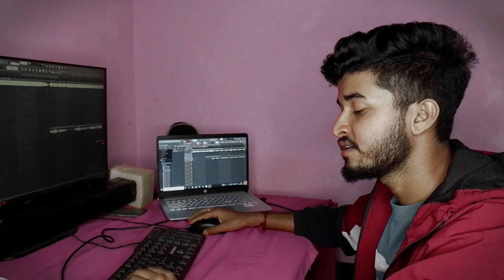Take olpo kacha dakchi || Covered by Goutam Das || Mahatim shakib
Take olpo kache dakchi ar agle agle rakhi
Covered by Goutam Das

Cover:
 Vocal:- Goutam Das
Mixmastering:- Goutam
Camera:- Akash Das

Original singer:- Mahatim shakib